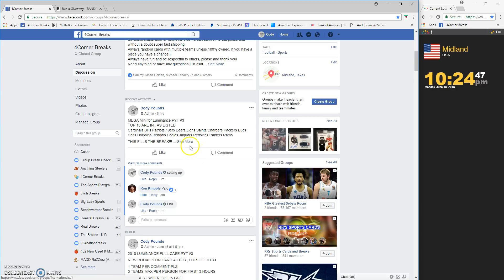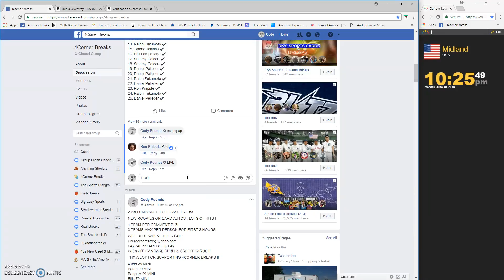MEGA Mini for Luminance PYT #3